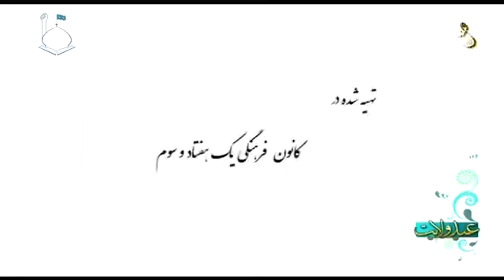عید غدیر خم || علی اکبر رائفی پور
🪙🪙کمک مالی

موضوع : عید غدیر خم
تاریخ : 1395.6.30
مکان : تهران - شبکه ولایت

سایت رسمی رهبر انقلاب
khamenei.ir
سایت رسمی مجموعه مصاف
masaf.ir